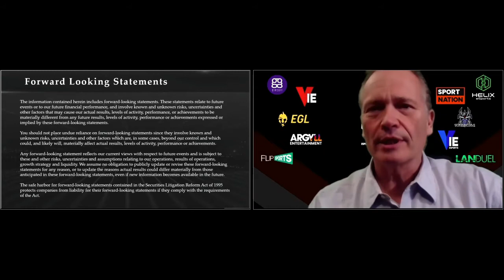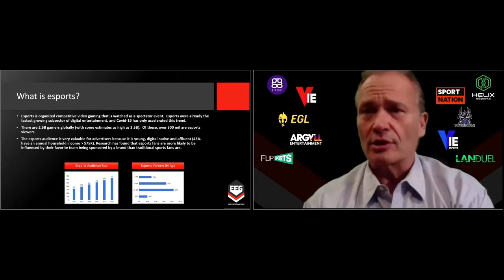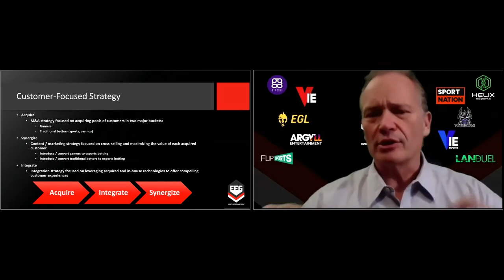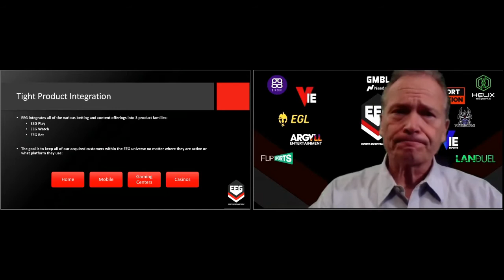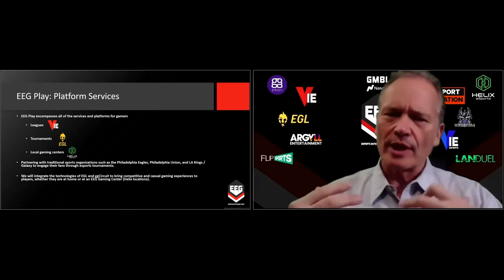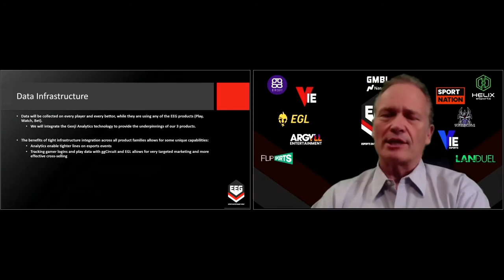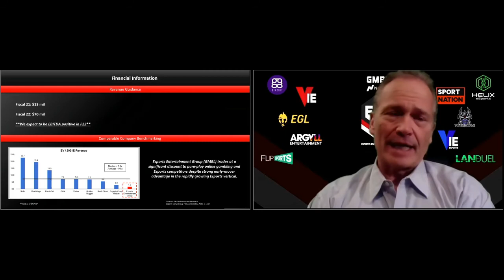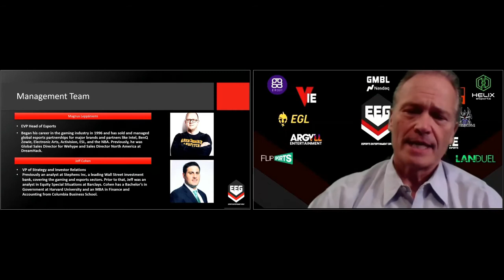Esports Entertainment Group (GMBL) CEO Grant Johnson – Presentation from NobleCon17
Esports Entertainment Group CEO Grant Johnson’s presentation from NobleCon17, January 2021.  Following a formal presentation, Grant is joined by Noble Capital Markets Senior Research Analyst Michael Kupinski for a Q&A session, featuring questions submitted by the NobleCon live audience.

More information on Esports Entertainment Group, including equity research, recent news, and advanced market data is available (at no cost)

Esports Entertainment Group Inc is a development-stage online gambling company focused purely on esports. The company's principal business operations include design, develop and test wagering systems.